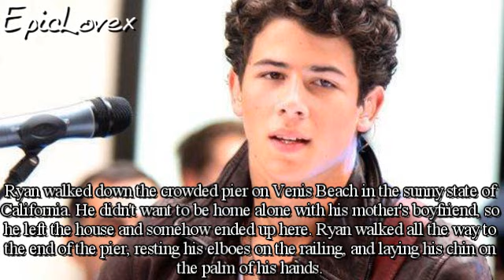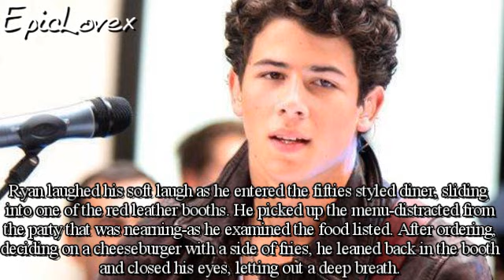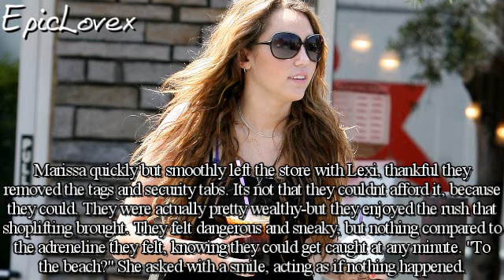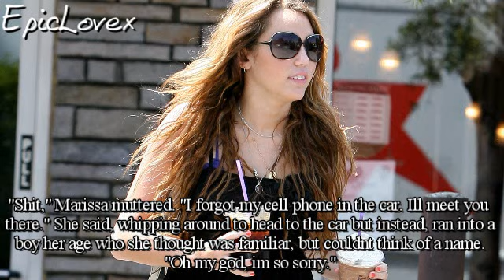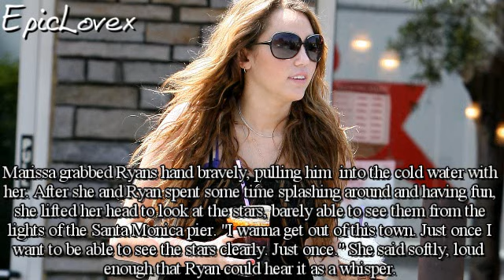Just Once- A Niley Oneshot.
Hey guys!
Im Peyton and it is such an honor to have my video posted up on this channel.
I really hope you guys enjoy it and I do realize it is really sucky but thats okay.